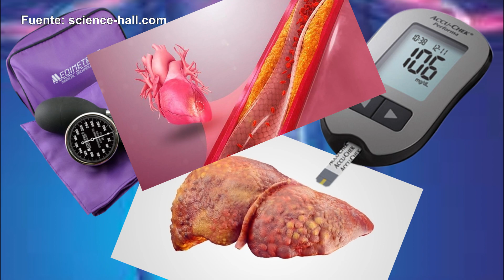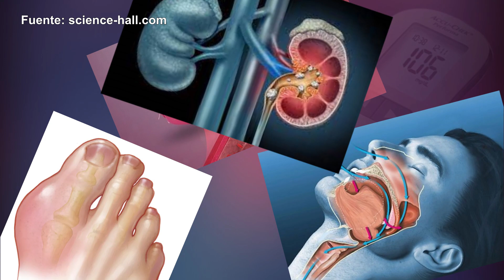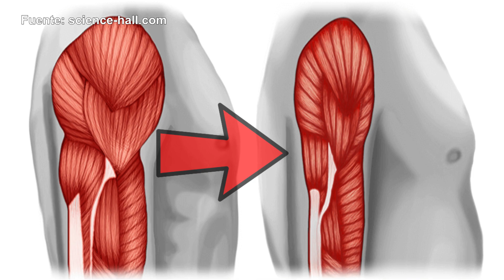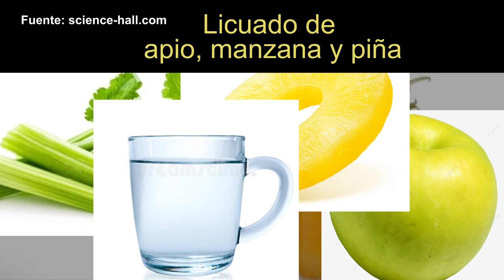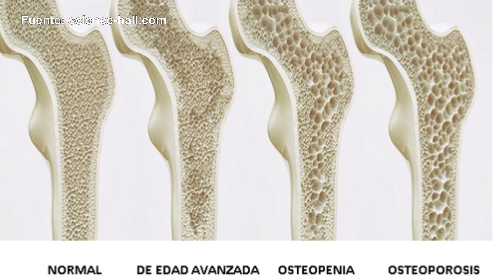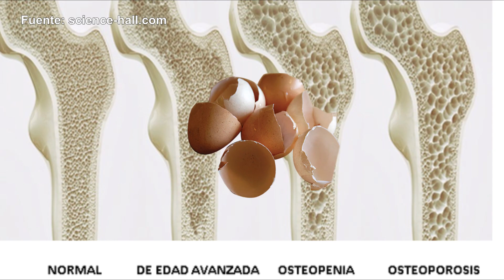REMEDIO NATURAL PARA ELIMINAR LA GRASA DEL ABDOMEN Y LA CINTURA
REMEDIO NATURAL PARA ELIMINAR LA GRASA DEL ABDOMEN Y LA CINTURA (SIN EJERCICIOS ESPECIALES)

La grasa del cuerpo acumulada en el abdomen es perjudicial para la salud, pues no se encuentra sólo por debajo de la piel, sino también en el interior del abdomen, alrededor de los órganos internos, y, por ello, se relaciona con el desarrollo de diabetes mellitus tipo 2, hipertensión arterial, hígado graso, arteriosclerosis, apnea obstructiva del sueño, gota y piedras en los riñones, entre otras enfermedades, además de ser un factor predictivo de riesgo cardiovascular, que en situaciones extremas puede llevar a un infarto cardiaco o un accidente cerebrovascular.

1. El contenido del video no es un sustituto a un cuidado médico profesional directo o sustituto, ni a un diagnóstico. Ninguno de los planes dietarios o recetas mencionados en este video deberían ser aplicados o usados de cualquier modo sin la permisión de un médico, doctor, o profesional de la salud. La información contenida aquí no busca brindar un consejo médico físico o mental específico, ni otro tipo de consejo y asesoría, para cualquier persona o empresa, y no debería tampoco ser considerado de este modo.
2. Puede haber riesgos asociados a la participación en las actividades mencionadas en video para personas en malas condiciones de salud o con condiciones mentales o físicas preexistentes. Debido a la existencia de estos riesgos, no debes participar en tales planes si estás en malas condiciones de salud o si tienes condiciones mentales o físicas preexistentes. Si eliges participar en estos riesgos, lo haces por tu propia y libre voluntad en acuerdo, conocimiento y aceptación voluntaria de los riesgos asociados con tales actividades.
3. Se estima que los hechos y la información son precisos al momento en el que fueron publicados en este video. Toda la información provista en éste persigue sólo propósitos informativos. Los productos y servicios descritos aquí sólo se ofrecen en jurisdicciones donde puedan ser legalmente ofrecidos. La información provista no es exhaustiva, se limita a información disponible, y tal información no debería ser considerada ni exhaustiva ni precisa.
4. Accedes a liberar de cualquier responsabilidad a este video, a los miembros de MDSpace, de Science-Hall.com y sus canales (p. ej., MultiChannel y ViSci), a sus dueños, agentes y empleados, liberándolos de reclamaciones por daños o injurias, incluyendo demandas legales y sus costos, incurridas por ti o causadas por terceros por ti, que se desprendan de los planes dietarios y recetas discutidos en el video.
5. Los testimonios, los casos de estudio y los ejemplos hallados en este video podrían no aplicarse a la persona promedio, y no intentan representar o garantizar que cualquier persona alcanzará resultados similares o idénticos. Si hemos publicado resultados típicos basados en la información que nos brindó el fabricante u otra fuente tercera confiable, deberías asumir que estos resultados típicos han sido anunciados de manera más confiable que los testimonios y otros ejemplos hallados en este video. Sin embargo, siempre deberías actuar con responsabilidad y no tomar tales resultados en su valor nominal.